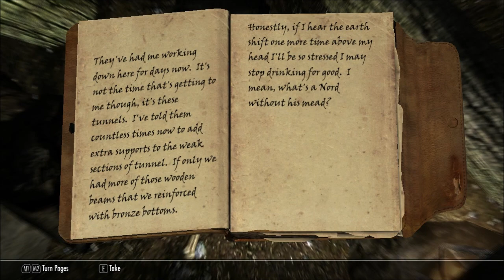Rek Plays: Skyrim - Ep3 - Embershard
Oh hey look, a happy little mine.